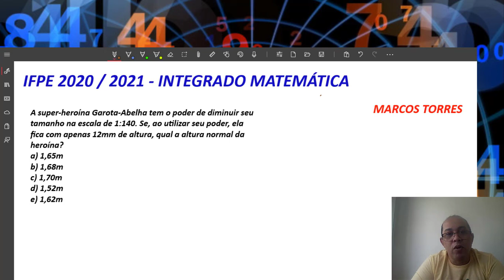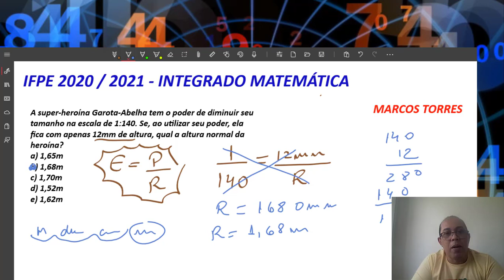MATEMATICA PARA IFPE 2020